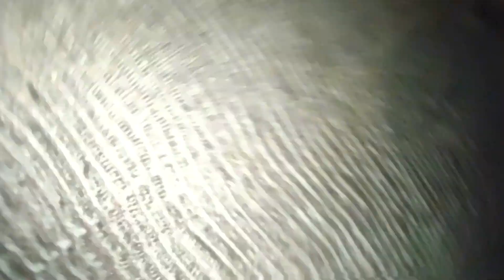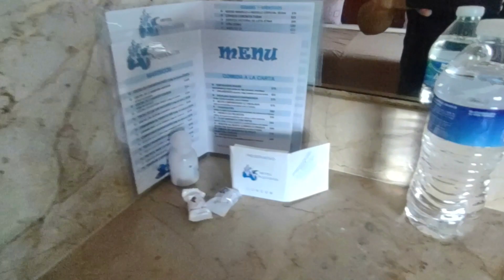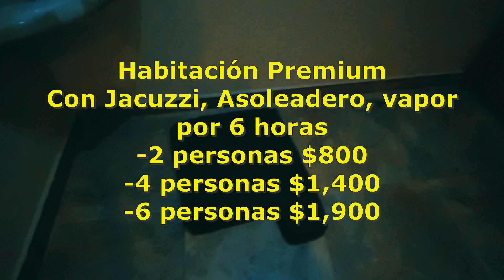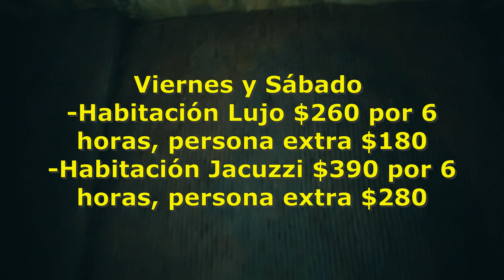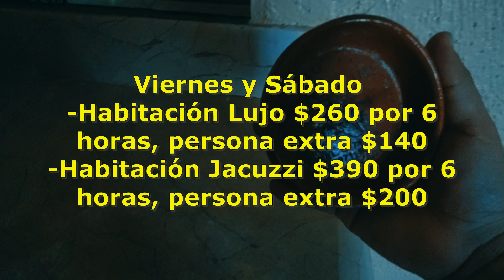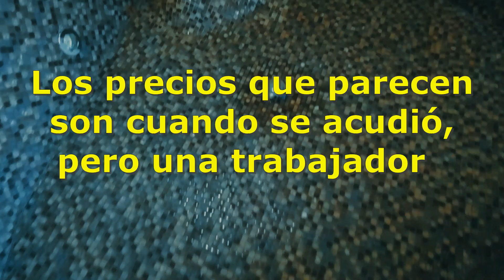AQUARIUS - Valle de Chalco Solidaridad, Estado de México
En esta ocasión se visitó el motel Acuarius ubicado en Valle de Chalco para ver lo que ofrece en sus habitaciones
-Autopista México - Puebla Km 27, San Isidro, 56617 Valle de Chalco Solidaridad, Méx.

Habitación Premium
Con Jacuzzi, Asoleadero, vapor - por 6 horas
2 personas $800
4 personas $1,400
6 personas $1,900

Costo de habitaciones motel
Domingo a Jueves
-Habitación Lujo $260 por 6 horas, persona extra $180
-Habitación Lujo $480 por 24 horas, persona extra $180
-Habitación Jacuzzi $390 por 6 horas, persona extra $280
-Habitación Jacuzzi $780 por 12 horas, persona extra $280
-Habitación Lujo después de las 8:30 pm $260 Hasta las 10:00 am (persona extra $180
-Habitación Jacuzzi después de las 8:30 pm $560 Hasta las 10:00 am (persona extra $280)

Viernes y Sábado
-Habitación Lujo $520 por 24 horas, persona extra $180
-Habitación Jacuzzi $780 por 24 horas, persona extra $280
-Habitación Lujo después de las 8:30 pm $390 Hasta las 10:00 am (persona extra $180)
Costo de habitaciones hotel
Domingo a Jueves
-Habitación Lujo $260 por 6 horas, persona extra $140
-Habitación Lujo $480 por 24 horas, persona extra $140
-Habitación Jacuzzi $390 por 6 horas, persona extra $200
-Habitación Jacuzzi $780 por 12 horas, persona extra $200
-Habitación Lujo después de las 8:30 pm $260 Hasta las 10:00 am (persona extra $140)
-Habitación Jacuzzi después de las 8:30 pm $560 Hasta las 10:00 am (persona extra $200)

Viernes y Sábado
-Habitación Lujo $520 por 24 horas, persona extra $140
-Habitación Lujo después de las 8:30 pm $390 Hasta las 10:00 am (persona extra $140)

Ofrecen servicio de internet
Pocas habitaciones con estacionamiento
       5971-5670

Los precios que parecen son cuando se acudió, pero una trabajadora informó que subirían